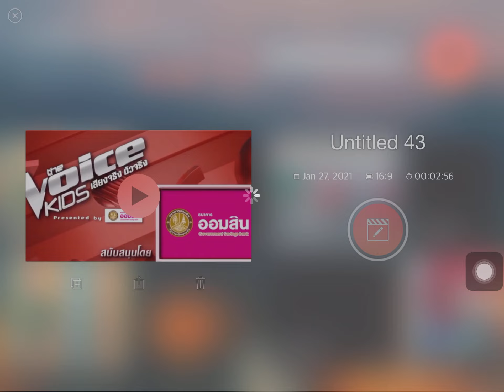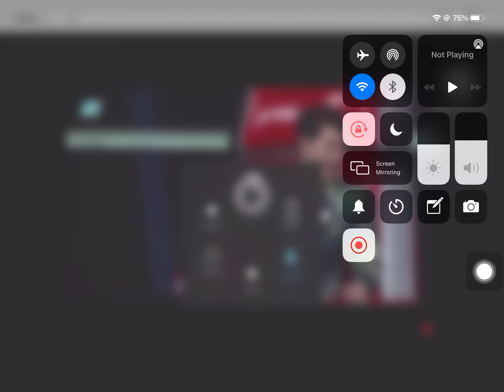The voice BLOCKED